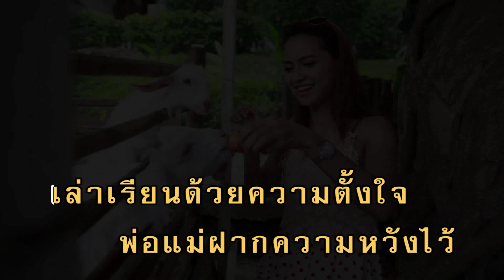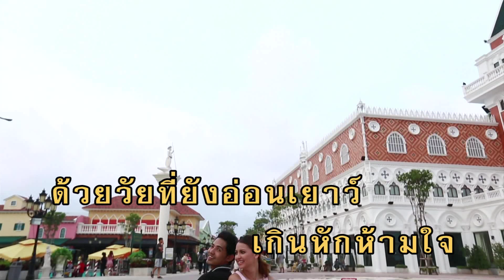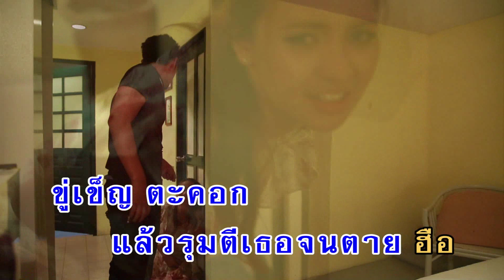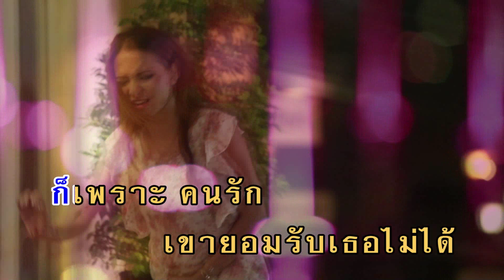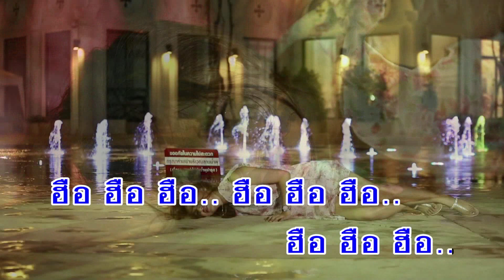วัยบริสุทธิ์ - เอ๋ สันติภาพ (คาราโอเกะซาวด์ดนตรี)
เพลง วัยบริสุทธิ์
ขับร้องโดย : เอ๋ สันติภาพ

เธอเป็นสาวดั่งผ้าขาวที่บริสุทธิ์
เกิดเป็นมนุษย์ในวันสดใสดั่งดอกไม้
ผลีกกลีบแย้มแตกกิ่งก้านใบเติบโตในวัยเพียงสิบเก้าปี
เล่าเรียนด้วยความตั้งใจพ่อแม่ฝากความหวังไว้
จบการศึกษาเมื่อไรจะช่วยทำงานเลี้ยงครอบครัว
แต่ความสาวผ้าเปื้อนขาวแปดเปื้อนอารมณ์
ถูกเด็ดดอมดมจากชายคนนั้นจากความรัก
เปลี่ยนแปรไปเป็นความสัมพันธ์ผ่านคืนผ่านวันเกินหักห้ามใจ
ด้วยวัยที่ยังอ่อนเยาว์จากความไม่รู้เท่าทัน
ทำลายชีวิตเธอนั้นสิ่งที่หวังต้องพังสลาย
ก็เพราะคนรักเขายอมรับเธอไม่ได้
อุ้มท้องก่อนวัยเขาไม่ยอมรับผิดชอบ
บอกให้ทำแท้งถ้าไม่ทำตามคำบอก
ขู่เข็ญตะคอกและรุมตีเธอจนตาย ฮือ
ขู่เข็ญตะคอกและรุมตีเธอจนตายความบอบช้ำ
จากครอบครัวคนที่ยังอยู่ได้เพียงรับรู้เรื่องราวเหล่านั้น
สิ่งที่รักจากกันไปชั่วนิจนิรันดร์ต่อไปจะหันพึ่งพาไม่มี
ฮื้อ ฮือ ฮื่อ ฮื้อ ฮือ ฮื่อ ฮือ ฮื้อ ฮือ ฮื่อ ฮื้อ ฮือ ฮื่อ ฮือ
เฮ้อเฮอเฮอเฮ้อเฮอเฮอเฮ้อเฮอ